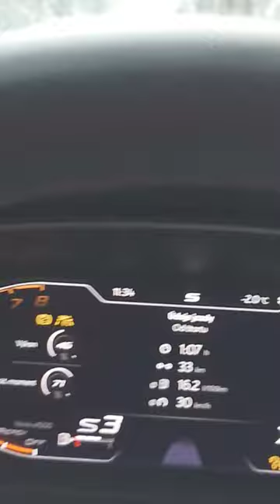cupra Leon st 310HP in drift, watch full movie..